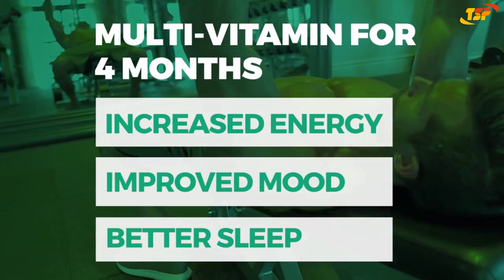Magnum Primer | Витамины от Магнум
- укрепит иммунитет
- улучшит обмен веществ
- ускорит восстановление